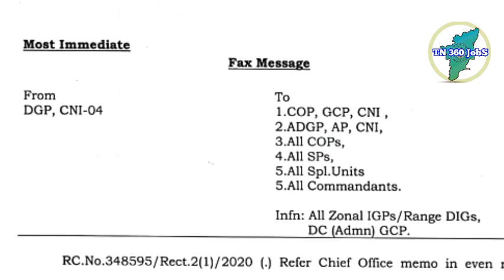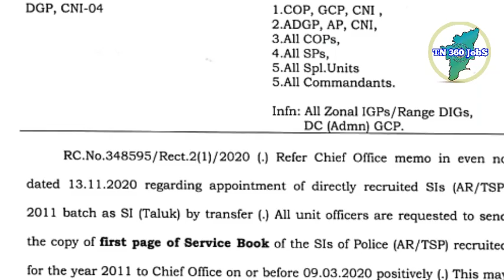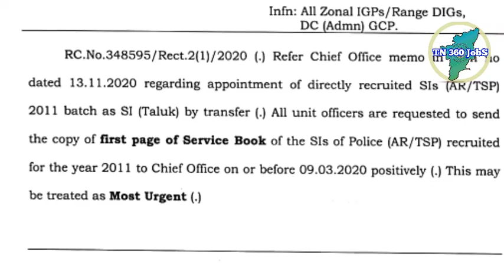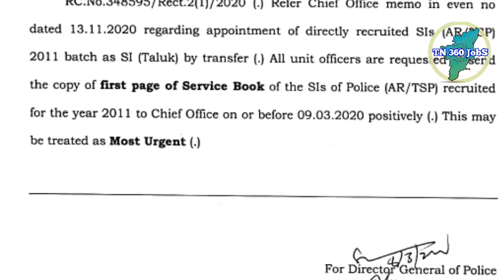TNUSRB - NEW UPDATES | SI UPDATES | Constable Law Class important details